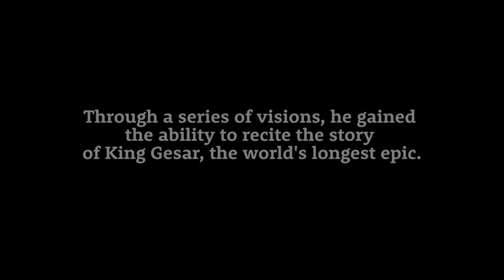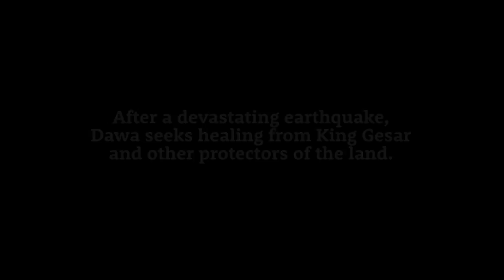A Gesar Bard's Tale - Official Trailer (2014)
Official Trailer for A Gesar Bard's Tale.

Synopsis:
As a boy, Dawa was an illiterate Tibetan nomad whose life revolved around herding yaks. At 13, his life changed: through a series of visions, Dawa acquired the gift of telling the epic story of Tibet’s King Gesar. Now, at 35, Dawa receives a salary from the government as a guardian of national cultural heritage and is regarded as a holy man by his community. When an earthquake reduces his hometown to rubble, redevelopment of the region takes a giant leap forward. In the midst of such seismic shifts, Dawa seeks healing from King Gesar and other divine protectors of the land.